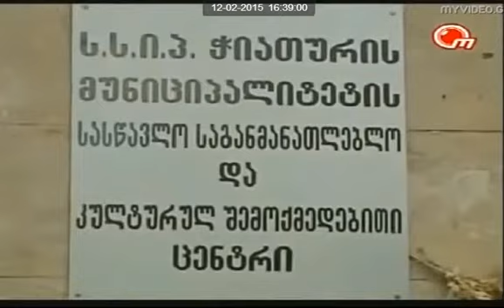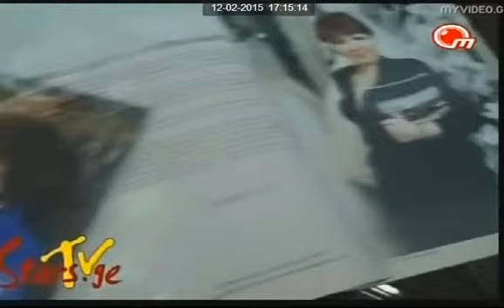მარიგოლდი 💍 - Gadacema " Pirispir " Beso Chubinidze - Tamar Nadiradze 💍 MARIGOLD